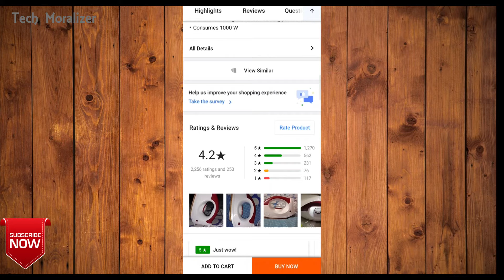Buy Iron Box Only 1/- ll This is Crazy deal Flipkart ll Tech Moralizer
Hey Friends, welcome to - Tech Moralizer , I hope you all our are doing absoloutly good 😊
Freinds iss video main maine aapko bataya hai ki aap rs 1/- aap 900 rupay ki iron kaise purchase kar sakte ho . umid hai video apko pasnad ayegi,

Irox Box

Love & Regards From Tech Moralizer to TMFamily ❤:)

About channel -Tech moralizer is a tech channel where i will upload all tech updates and technology related videos .